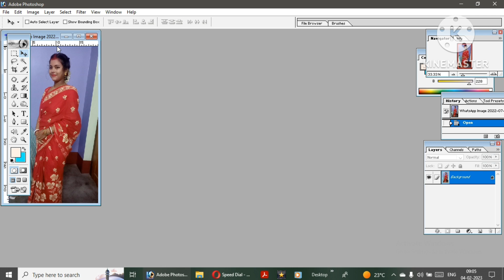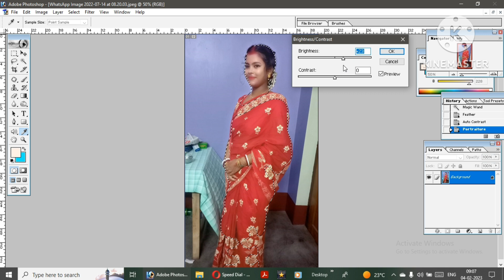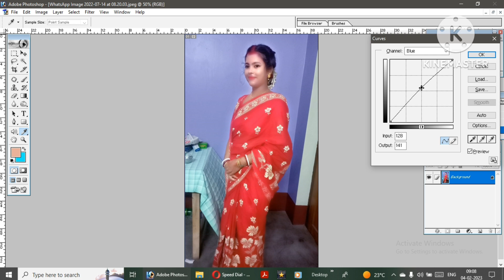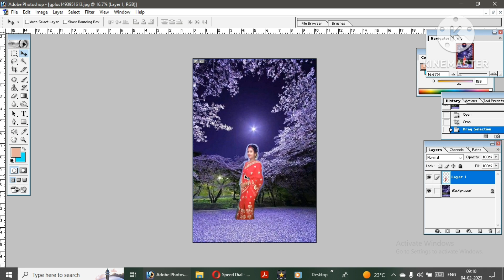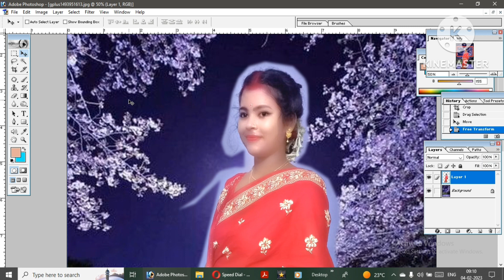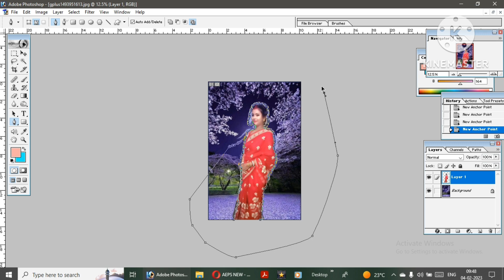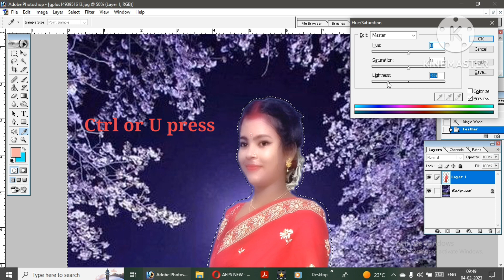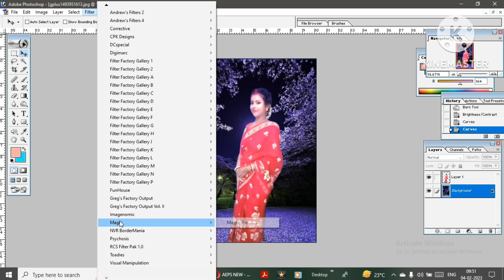Adobe photoshop me background kaise change kare | How to change background in photoshop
Adobe photoshop me background kaise change kare | How do you Photoshop a background in Photoshop?

Photoshop me digital aadhar card ko kaise banaye || Photoshop me aadhar card ko kaise print kare.

YOUR QUARIES -
adobe photoshop background change
photoshop main background kaise change karen
passport size photo background change
photoshop se background kaise change kare
how to background change in photoshop
how to change background in adobe photoshop
photoshop
background change photo editing
photoshop se photo ka background kaise change kare
photoshop mein photo ka background kaise change karen
photoshop me background colour kaise change kare
passport size photo in photoshop
photoshop photo background change
photo editing
adobe photoshop 7.0 photo editing
photoshop editing
passport photo background change
passport size photo ka background kaise change kare
adobe photoshop 7.0 background change
passport size photo in photoshop background change
background kaise change kare
how to change background in photoshop 7.0
adobe photoshop me photo ka background kaise change kare
photo ke piche ka background kaise change kare
adobe photoshop
photoshop background
photoshop 7.0 photo editing background change
photo background kaise change karen
how change background in photoshop